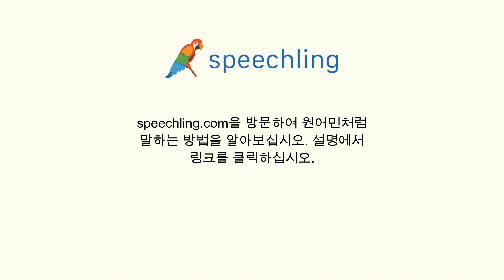일본어로 "저와 함께 저녁 먹을래요?" 말하는 법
남자 목소리 :
私と晩ごはんを食べませんか？

남성 음성 번역 :
저와 함께 저녁 먹을래요?